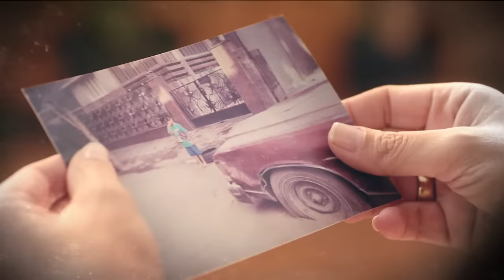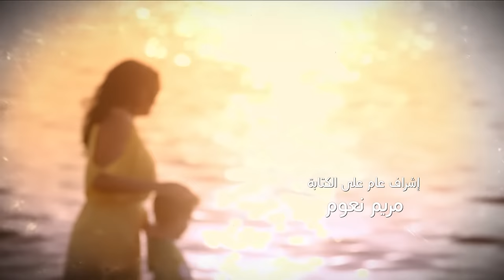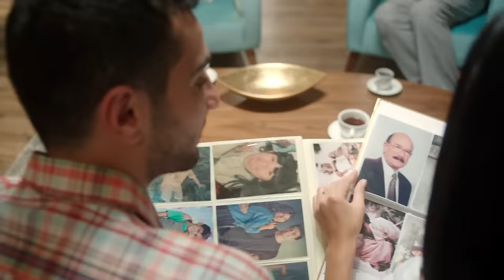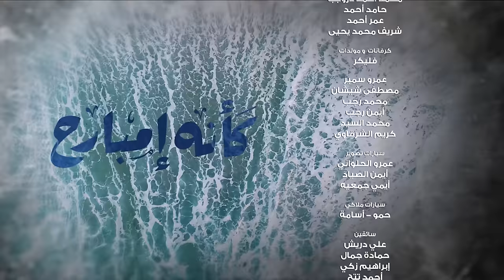Kaeno Embareh كأنه إمبارح Ka2ino Mbare7 2018 _ Episode 05